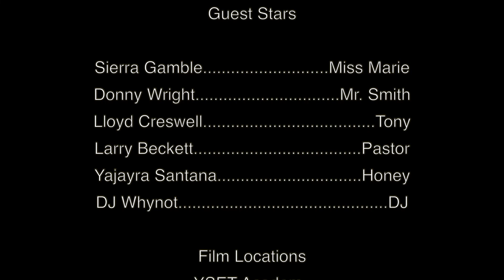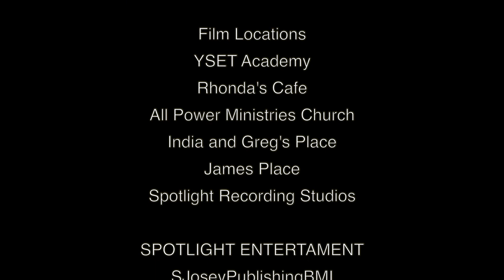THE AMERICAN FAMILY DREAMERS Episode Two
THE AMERICAN FAMILY DREAMERS
Episode Two

Presented by SPOTLIGHT ENTERTAINMENT
A STEPHEN "STIX" JOSEY Film

Wrtten & Directed by
STEPHEN "STIX" JOSEY

Produced by
STEPHEN "STIX" JOSEY

Co-Producers
GREG GALLOWAY
INDIA ANDERSON
GREG ANDERSON

Associate Producers
PAULA STARNES
SONIA QUILES
KALIYAH FOSTER-GAULIN

GREG GALLOWAY

Editors
STEPHEN "STIX" JOSEY
GREG GALLOWAY

AMERICAN FAMILY DREAMERS THEME SONG
BIG RIZZ & KALIYAH
Produced by STIX
SPOTLIGHT ENTERTAINMENT
SjoseyPublishingBMI

Music Score
STEPHEN "STIX" JOSEY

CAST

STEPHEN "STIX" JOSEY. Dad - Mr. Jones
INDIA ANDERSON. Muffin
GREG ANDERSON. Big G
KALIYAH FOSTER-GAULIN. Kaliyah Jones
JENNIFER JOHNSON. Jennifer Jones
JAMES GEE. Coach Gee
ARTIE ROBINSON. Uncle Rob
SHAROWN FOWLER. Nephew
PAULA STARNES. Pincipal (DR) Howard
ARNOLD MOORE. Jonathon
YAJAYRA SANTANA. Honey
JALIENA SANCHEZ. Jaliena
NICHOLAS BUCK PROVOST. Jasper
SONIA QUILES. Ester
CUBA ANDERSON. Sonny
JUNE GREGORY. Mrs. Capiola
BRIAN GREGORY. Assistant Principal Cunningham
KISHA WILLIAMS. Aunt/Sis
THOMAS BROWN. Smoking Joe
LARAYAH WILLIAMS. Young Jennifer
LONDYN WILLIAMS. Young Kaliyah

GUEST STARS

SIERRA GAMBLE. Miss Marie
DONNY WRIGHT. Mr. Smith
LOYD CRESTWELL. Tony
DJ WHYNOT. DJ
LARRY BECKETT. Pastor
ED ANDERSON. Coach Ed

(c)2020 Copyright